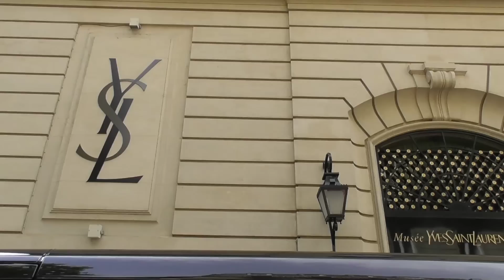Hyunjin & Felix / Stray Kids with fans @ Paris 5 september 2022 outside Yves Saint Laurent house